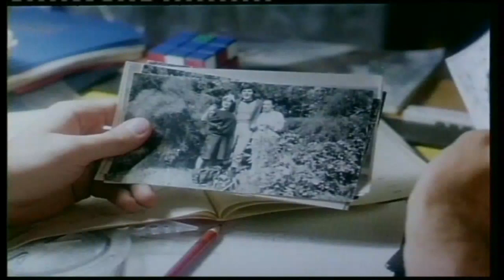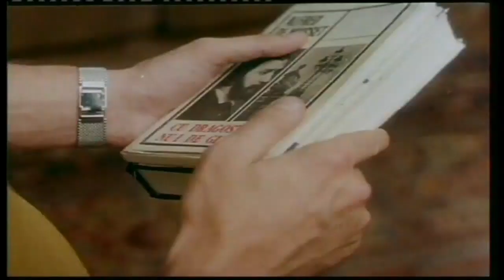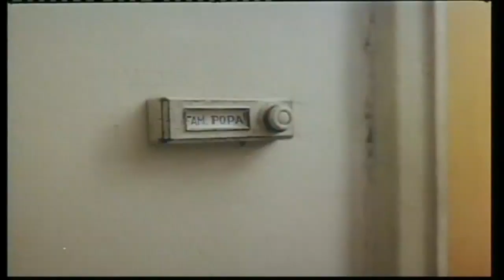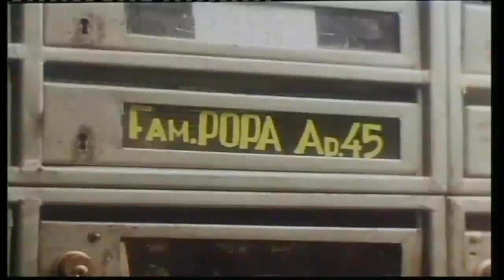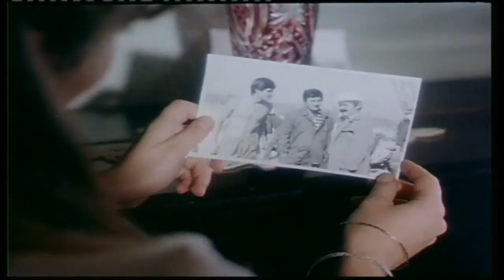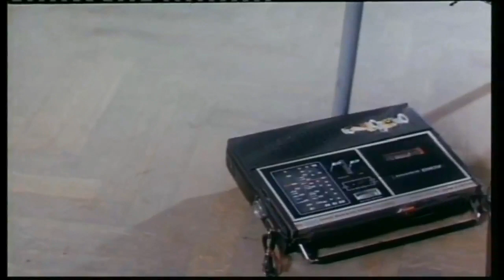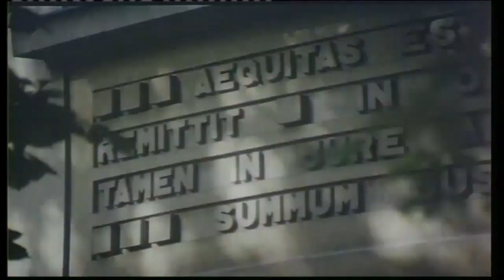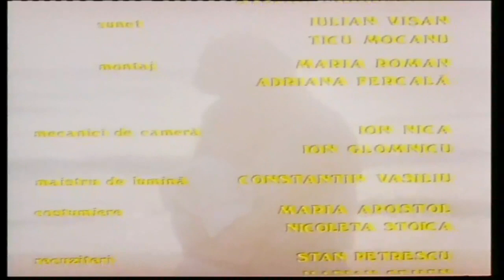Declaratie De Dragoste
Distribuție:
Adrian Păduraru - elevul Alexandru Bârsan
Teodora Mareș - eleva Ioana Popa
Carmen Enea - eleva Mihaela
Ion Caramitru - profesorul Mihai Gavrilescu „Socrate”
Tamara Buciuceanu-Botez - profesoara Baldovin „Isoscel”
Adela Mărculescu - medicul Maria Bârsan, mama lui Alexandru
Constantin Diplan - inginerul Mihai Bârsan, tatăl lui Alexandru
Florin Chiriac - elevul Andrei
Dorel Vișan - ing. Cristea („Nea Tăticu”)
Mioara Ifrim - eleva Corina
Lucian Nuță - elevul Eugen
Miruna Birău
Andrei Duban - Gabriel Popa, fratele Ioanei
Cristina Deleanu - directoarea liceului
Camelia Zorlescu - medic, mama Mihaelei
Ioana Ciomârtan
Victorița Dobre-Timonu